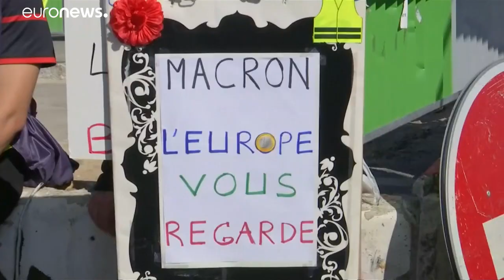Huszadszor tüntettek a sárgamellényesek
Kitiltották őket a városközpontokból.…